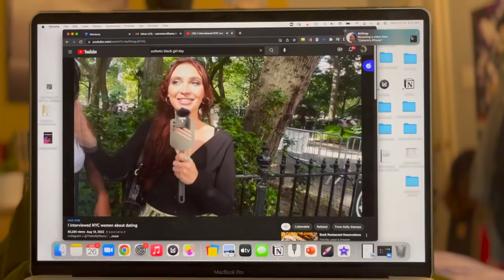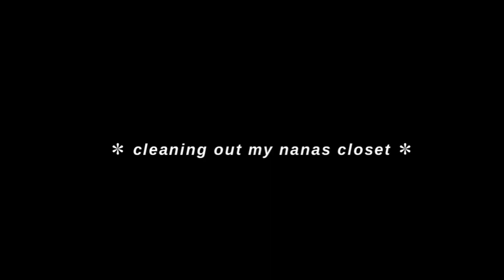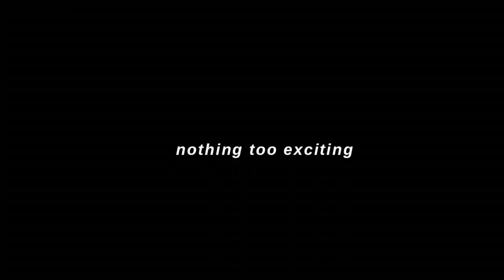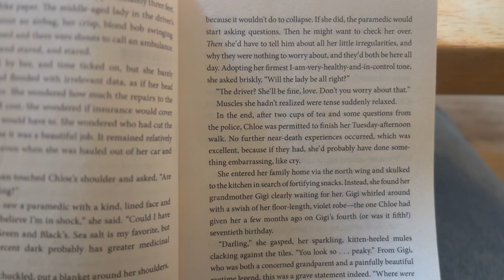fall vlogy vlog : MY FIRST ART SHOW & ...Fall is officially here!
hey hey, it has been a while since ive posted but I've been motivated lately, so I decided to vlog I have exciting things happening in my life I wanted to share. fall is 100% my favorite season from the cool weather to warm sweaters and pumpkin everything (even tho I didn't get pumpkin anything this time). this is a two-part video the first part is just a morning vlog the second part is the next day in the evening. I hope you enjoy it!